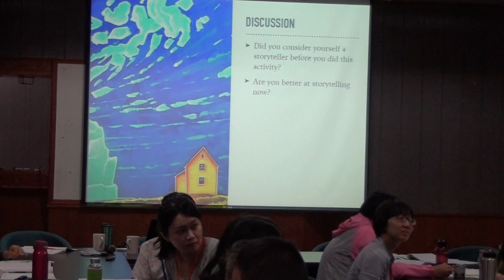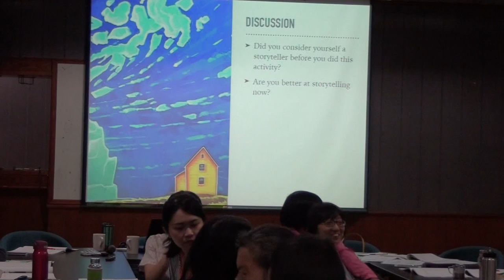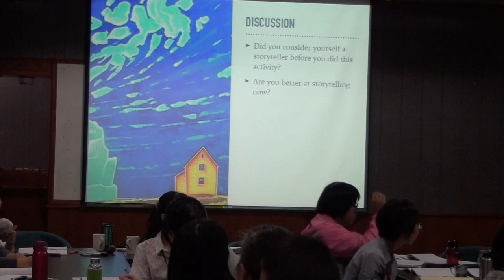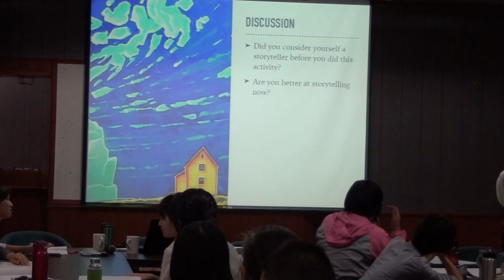2016.9.26-27 傳播與環境教育國際研討會 Day 2 (9.27 Morning -4)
主題：《環境教育的傳播挑戰》,分組會議1
Theme: Communication Challenges in Environmental Education ,Session 1
講者/speaker：Aliza